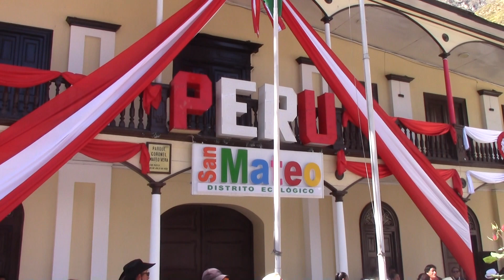BANDA SHOW "CLAVE MUSIC" - EN SAN MATEO DE HUANCHOR - HUAROCHIRI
EN "LAS FIESTAS PATRIAS 2024"
EN EL 203 ANIVERSARIO DE LA INDEPENDENCIA DEL PERU
EN "LAS DOCE"  EN EL PARQUE "MATEO VERA
SAN MATEO DE HUANCHOR - HUAROCHIRI
27 JULIO 2024  FHD